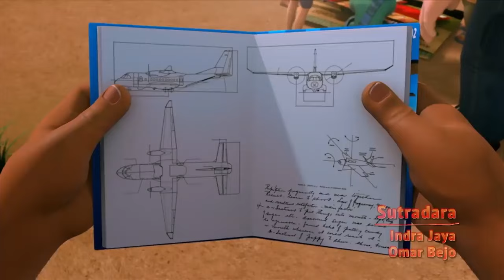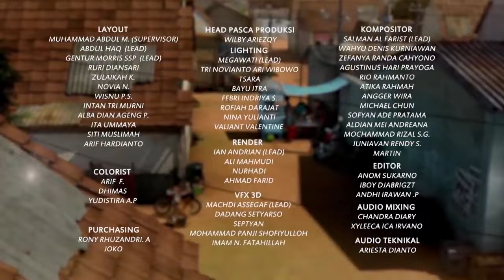Baca Buku Bikin Bang Jarwo Banyak Tahu - Adit Sopo Jarwo